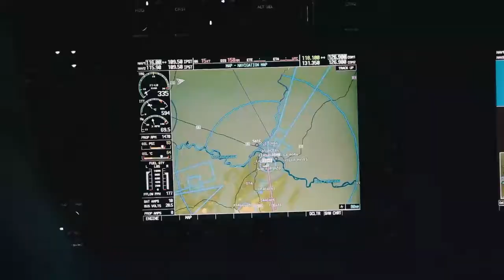El Comando de la Fuerza Aérea Paraguaya. Les desea un Feliz y Prospero Año 2022!!!